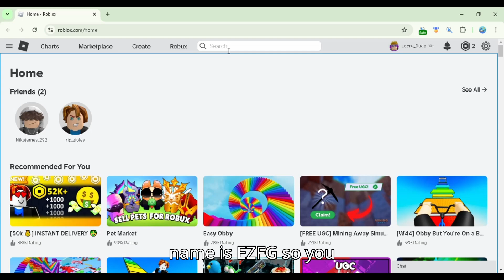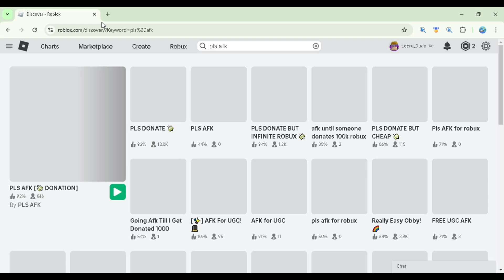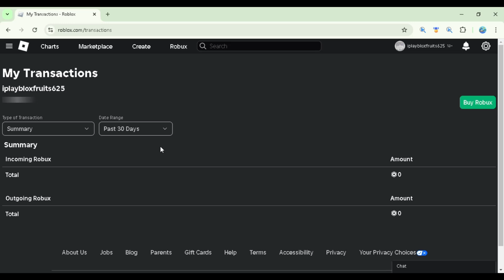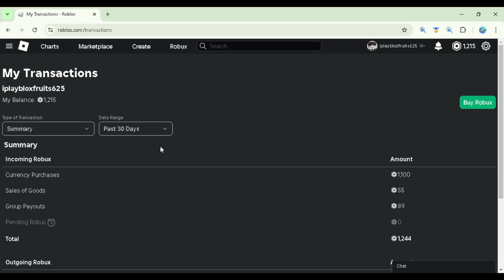A Roblox Game That Gives You FREE ROBUX (Pls AFK)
Join my roblox group and buy my clothings to support me

Robux is the money of Roblox, with Robux you can buy items from a huge catalog of customization items for your character. Robux can be purchased on the main Roblox site or obtained for free.